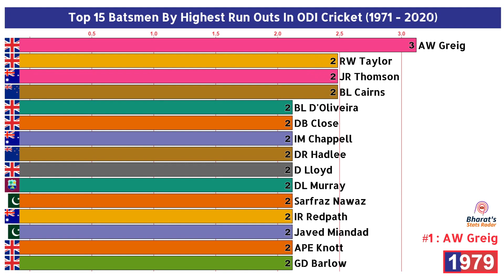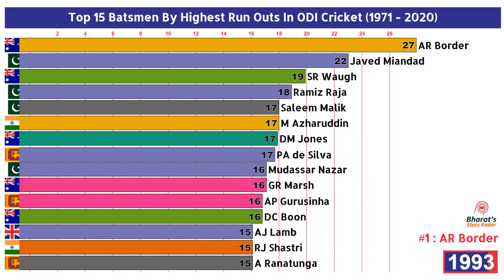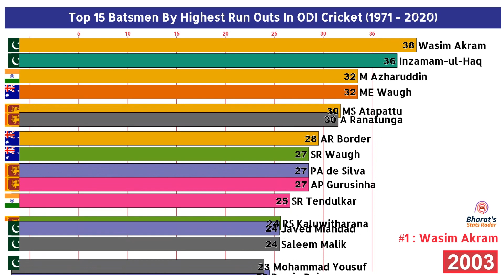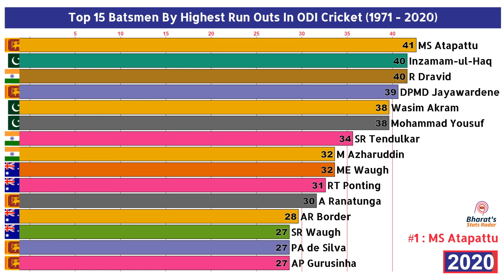Top 15 Batsmen By Highest Run Outs (1971 - 2020)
The great batsmen, but little bit slow in between the wickets :)

Stats as per Aug 2020
Player                  Country                  Total
MS Atapattu             Sri Lanka                 41
R Dravid                India                     40
Inzamam-ul-Haq          Pakistan                  40
DPMD Jayawardene        Sri Lanka                 39
Mohammad Yousuf         Pakistan                  38
Wasim Akram             Pakistan                  38
SR Tendulkar            India                     34
M Azharuddin            India                     32
ME Waugh                Australia                 32
RT Ponting              Australia                 31
A Ranatunga             Sri Lanka                 30
AR Border               Australia                 28
PA de Silva             Sri Lanka                 27
AP Gurusinha            Sri Lanka                 27
ST Jayasuriya           Sri Lanka                 27